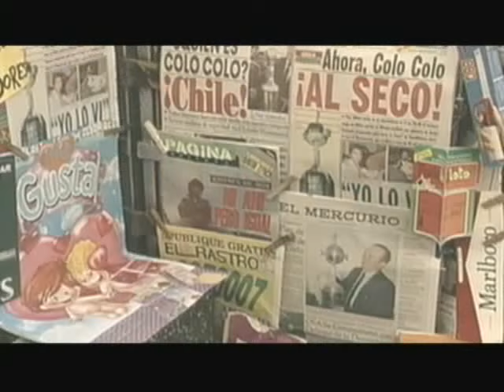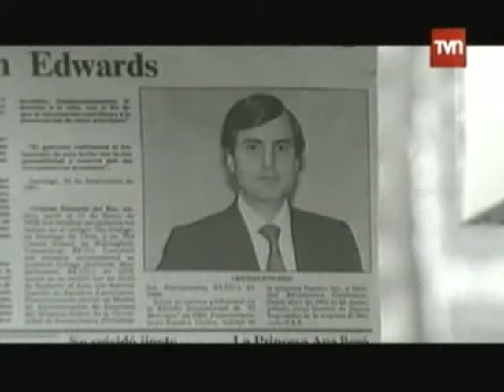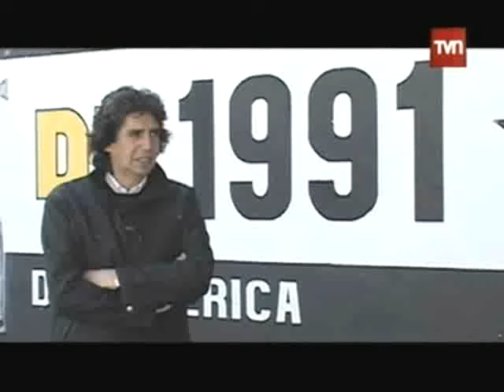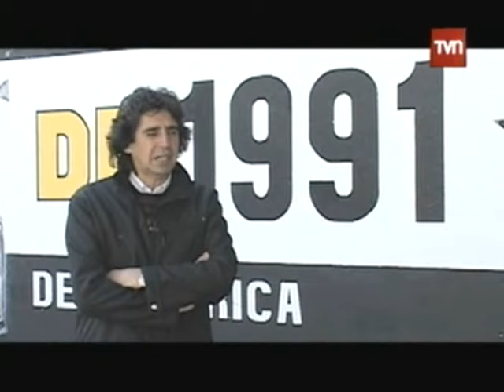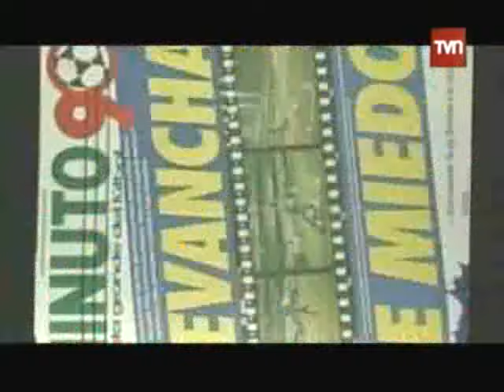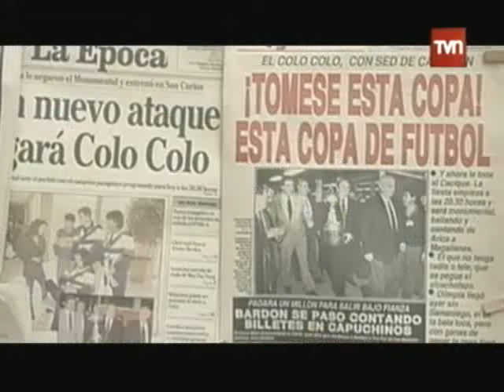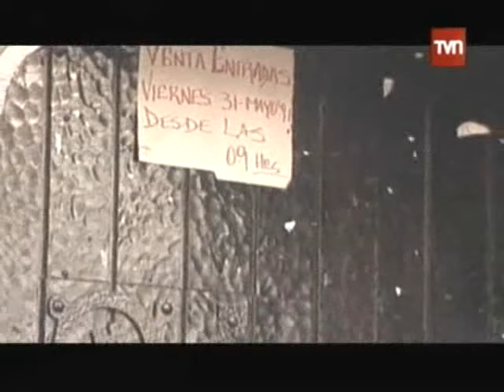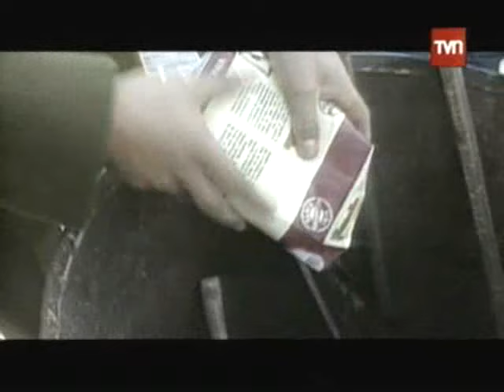Tu Historia es Mi Historia (Colo Colo Campeón 1991)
Entrevistas, notas e imagenes ineditas de la campaña colo colo campeon de america 1991completo